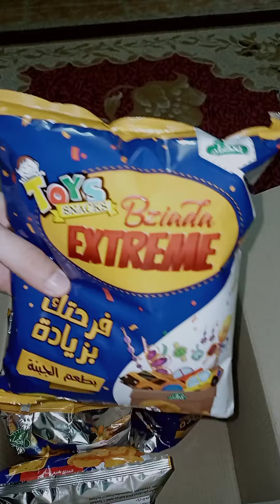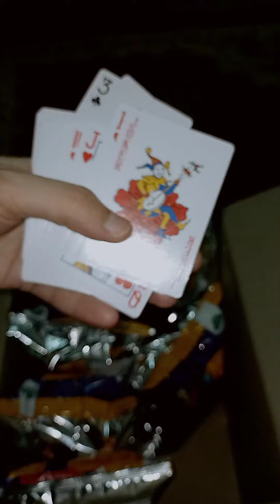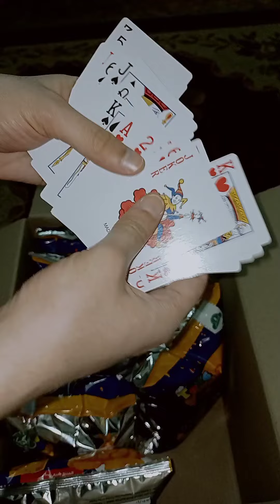كسبت كوتشينا في كيس الكاراتيه 🃏